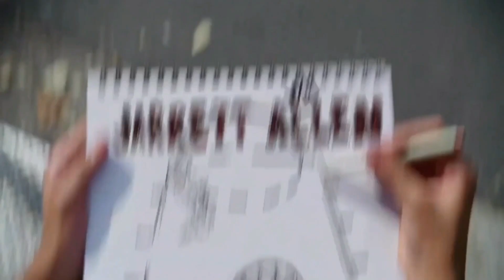MIA@BKN Intro 2020